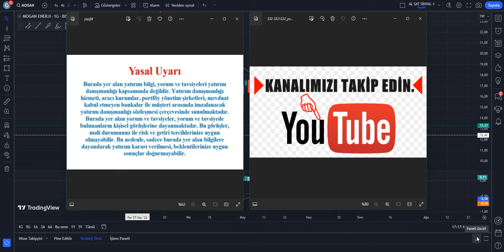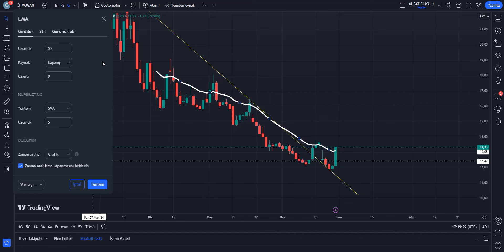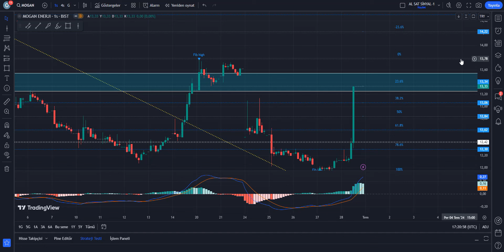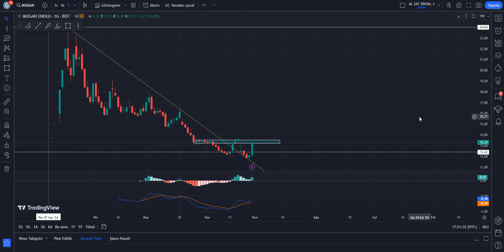MOGAN HİSSE TEKNİK ANALİZ